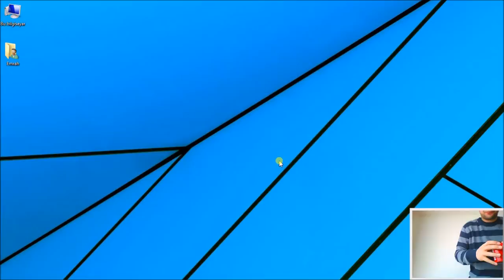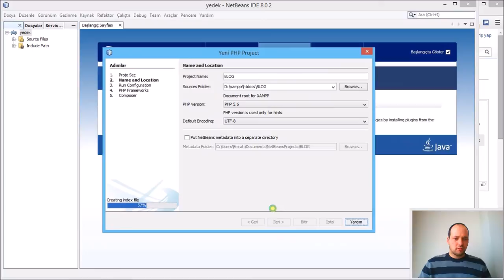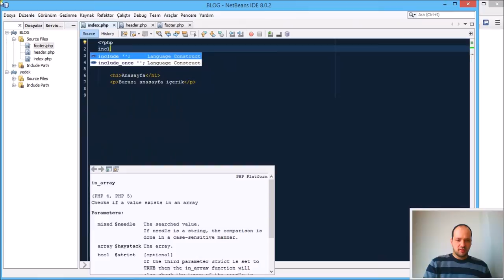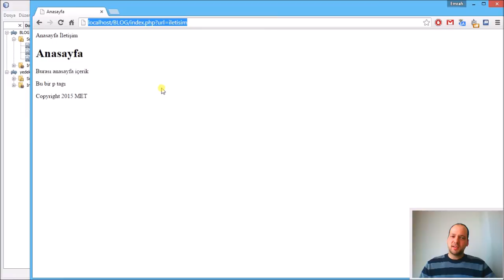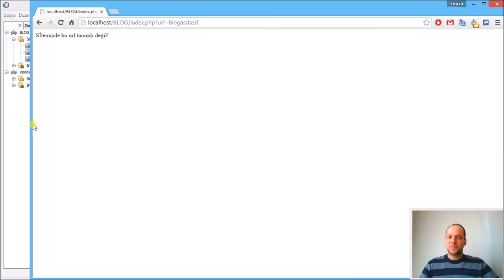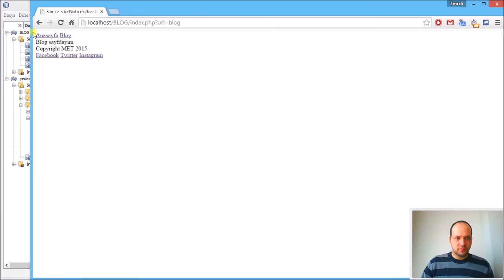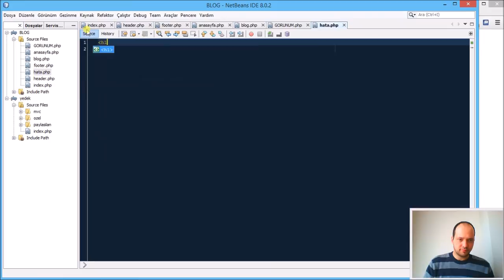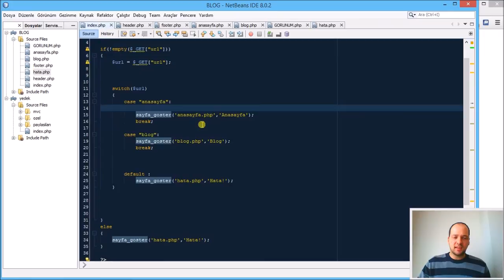PHP / Model View Controller / MVC 1 / GİRİŞ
Model View Controller / MVC yapısında PHP ile proje geliştirme

BU VIDEO;

1- MVC yapısında kodlama yapmanın bizim için gerekli olup olmadığını anlamamıza yardımcı olur.

2- Kendi MVC çatımızı nasıl oluşturabileceğimiz hakkında fikir verir.

3- Normal web sayfamızın yapısını yavaş yavaş MVC'ye dönüştürülmesini gösterir.

Notlar:
Olabildiğince temel, basit PHP kodlarıyla gösterilmiş ve nesne yönelimli kodlama yapılmamış ve .htacces dosyası kullanılmamıştır.

Özürdilerim:
Video'nun ortalarından sonra oluşan ses gecikmesi için özür dilerim. Kayıt programının pause play işleminden sonraki hatasıdır.

Kullandığım yabancı terimler ve değişken adlarından dolayı özür dilerim.

Bu Video'yu Anlayabilmek İçin PHP'de Neler Bilmelisiniz:
- if - else, switch, $_GET, empty, include, array, foreach, function